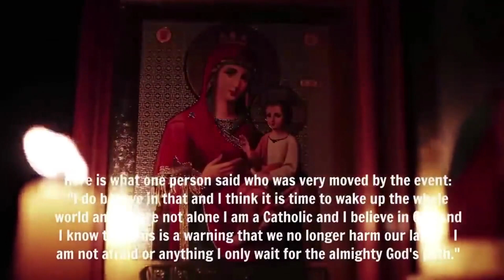VIRGIN MARY APPEARS IN RUSSIA JUST BEFORE WAR - BRAODCAST ON NATIONAL TV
“World War III has been declared,” Pope Francis said in a wide-ranging conversation with the editors of European Jesuit publications on May 19, referring to Russia’s attack against Ukraine. The conversation was published by the Italian Jesuit publication La Civiltà Cattolica and the secular newspaper La Stampa on June 14 and is sure to spark discussion.
“The world is at war,” he said. “For me, today, World War III has been declared. This is something that should give us pause for thought. What is happening to humanity that we have had three world wars in a century?”